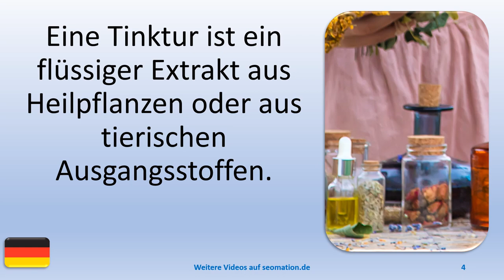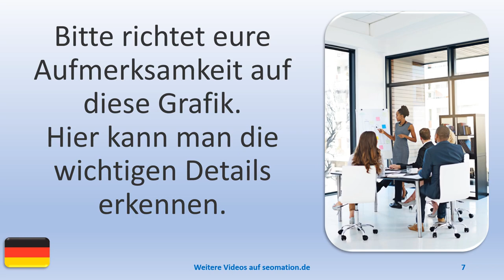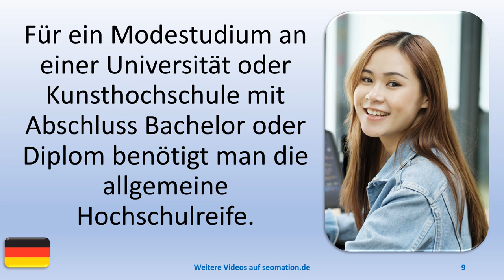▶️11963▶️Ich lerne Deutsch mit Texten und Bildern in unterschiedlichen Situationen. Lies Info unten!